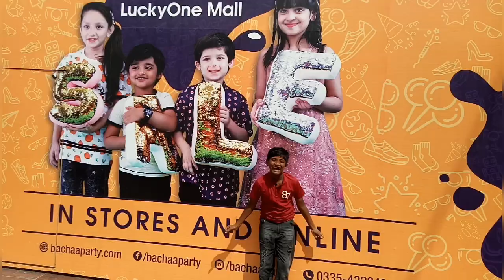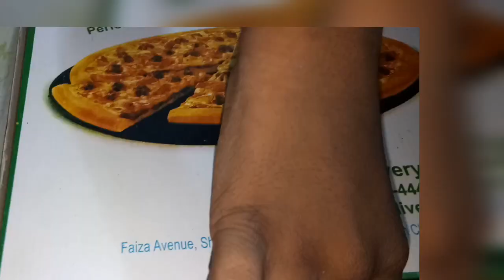My Sunday Vlog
hi guys! i know you are waiting my sunday vlog i am also excited to my sunday vlog. because i never know what will i do on sunday so in this my vlog you can watch i went to lucky one mall and played wet hat game with my cousions and eat devious PIZZA i hope you also enjoying.